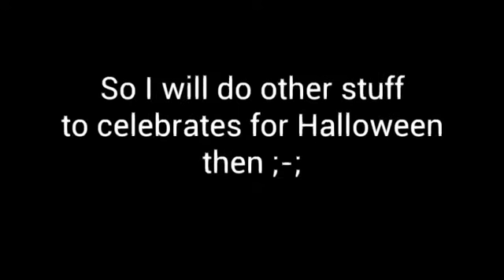Wonderland meme but WIP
My phone is so very noob